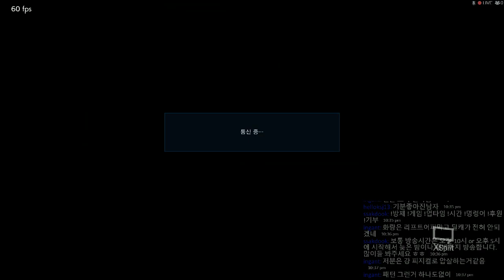2019-7-29 YSEMulti(bryan) vs Yeonarang(Hwoarang) TEKKEN GOD PRIME RANKED MATCH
말이 필요없는 국내 탑 화랑유저와의 데스매치.
그가 기본기로 압박해 올 때 난 아무것도 하지 못했다